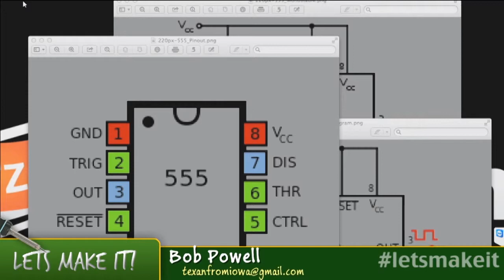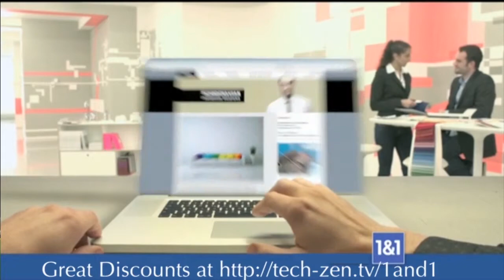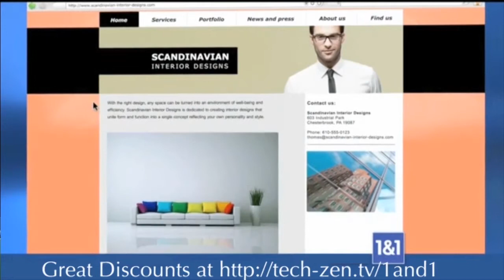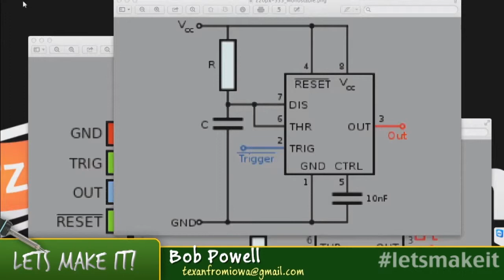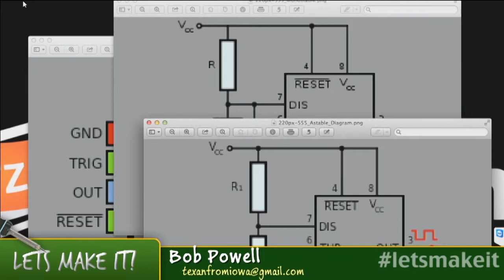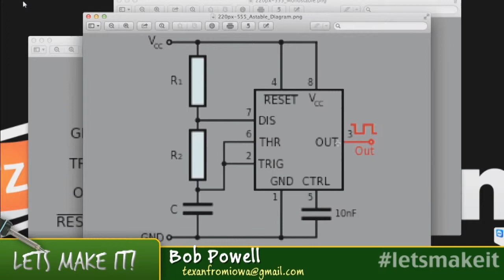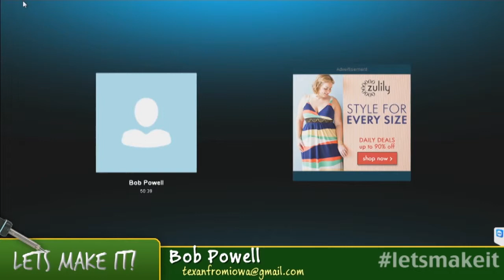The 555 Timer Chip - Let's Make It - Episode 48 - Tech-Zen.tv - Alixa.tv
This week Bob shows you the well known utility timer chip, the 555.  He demonstrates both the Monostable and Astable modes as well some additional options.

We normally record Let's Make It live on Monday evenings around 9pm eastern. You can watch it live by going to tech-zen.tv and clicking the live link at the top of the page.

This week's hosts are: Mike Myers and Bob Powell

Producer: Mike Myers

Recorded at Crazy Eye Studios